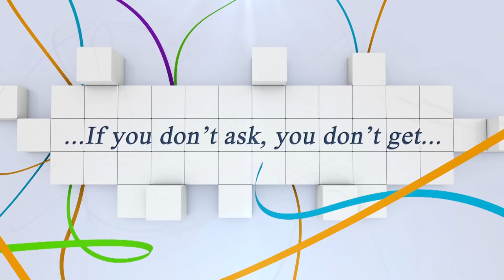Im Interview: Julia Kayser Team Österreich...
Mevisto Amadeus Horse Indoors 07.-11. Dezember 2016